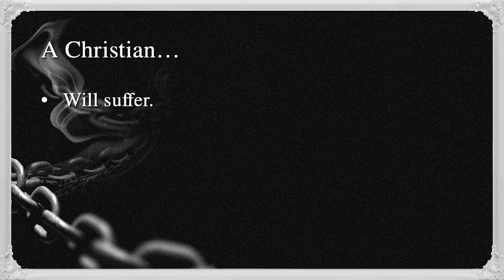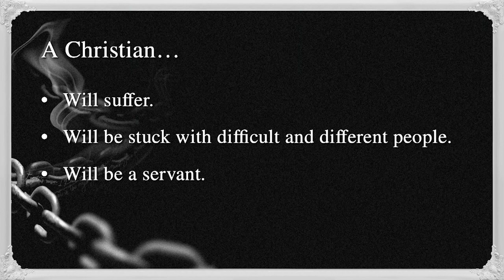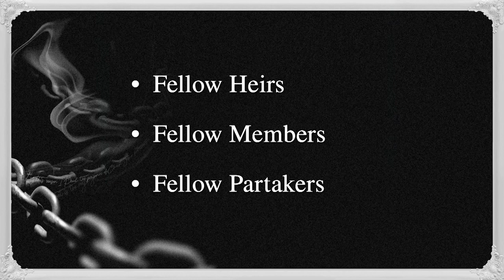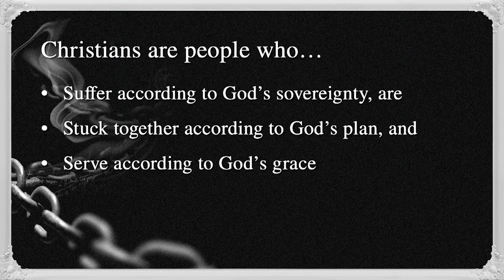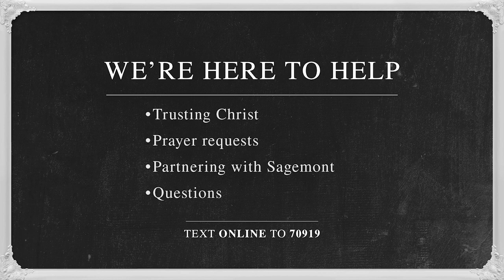Costs and Benefits of Belonging to Christ | Ephesians | Sagemont Church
There are costs to being a Christian. Christians will suffer. They will be stuck with difficult and different people. They will be servants. But do the benefits of being a Christian outweigh these costs? Stuart Rothberg examines Ephesians 3:1-7.

We are a church that exists to be living proof of a loving God to a watching world located in Houston, TX.